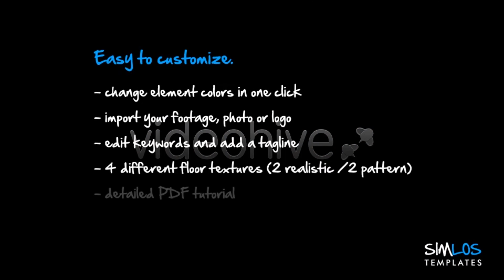Wellness Resort Logo Reveal | After Effects Project Files - Videohive template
Wellness Resort Logo Reveal After effects template CS5.0 or later Composition in 1920×1080 Easy to customize even for beginners (expression controlled) well organized file & detailed pdf tutorial universal template (works with all language versions of after effects) No third party PlugIn required – CC FX Plugins must be installed, which ships with the full version of after effects. - change general color scheme in one step - 4 different floor textures are included (2 realistic – sand-beach and Pool, 2 Patter which could be colorized.) - insert your logo/text, 3 keywords and a tagline. - no prerendered camera path, only the floor caustics layer is a prerendered quicktime asset (2048×2048px p25 tile- and loopable). all other animations and camera movement were created within after effects. Rendertime on i7 2600k ~ 25 minutes Sound is not included but i recommend to use this great audiofile “Clean Elegant Logo” by Phil Larson. Used font “Segan”, which you can find here.

 Last Update 14 January 13 Created 12 January 13 After Effects Version CS5.5, CS5 Files Included After Effects Project Files Length 0:14 Resolution 1920x1080 File Size 213mb Tags beach, butterfly, elegant, emotion, flower, holiday, nature, pool, recreation, resort, romantic, sand, spa, vacation, wellness

download Wellness Resort Logo Reveal | After Effects Project Files - Videohive template